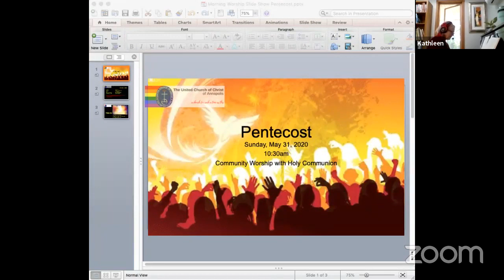2020.05.31 The Feast of Pentecost